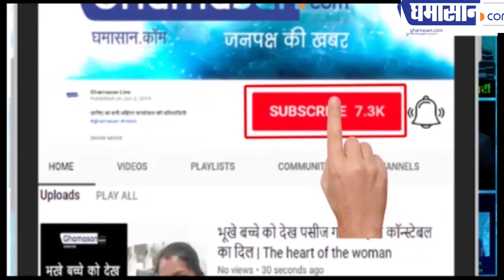देश भर की लेखिकाओं ने कराए साहित्य समागम के लिए रजिस्ट्रेशन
वामा साहित्य मंच की अध्यक्ष अमर चड्ढा से मुलाकात